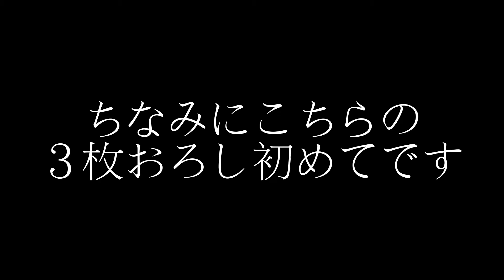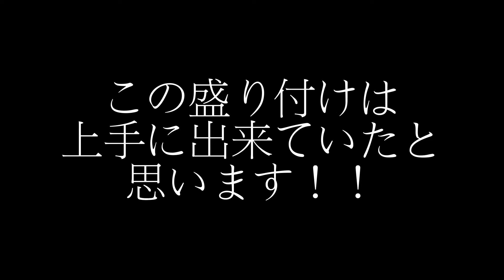今までさばいた魚ダイジェスト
今回はもじゃが編集しました